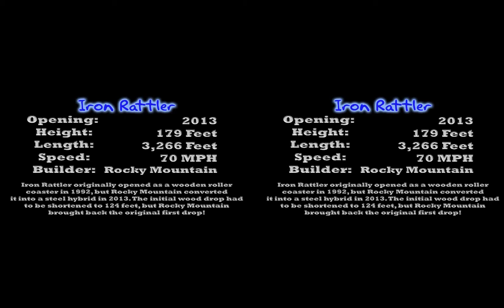Iron Rattler 3d Roller Coaster